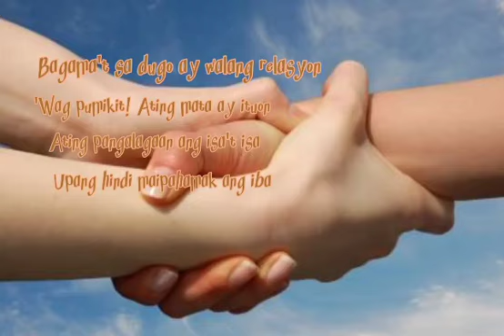Pagmamahal Natin Sa Kapwa